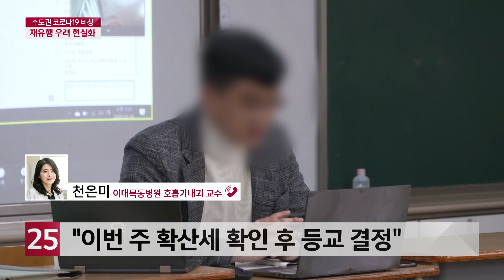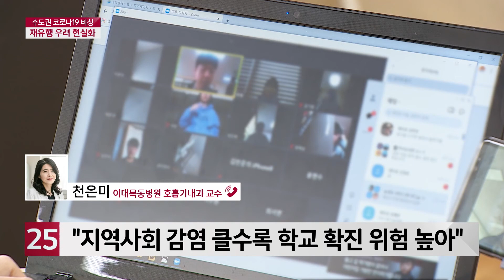"코로나19 대규모 유행 초기 단계"